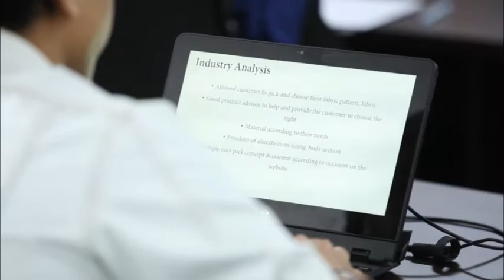MASTERCLASS KRU - IMAN KHARIMAN (1ST BATCH)